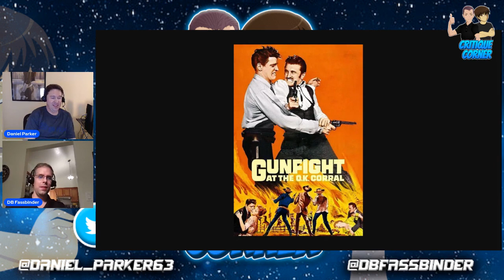Critique Corner Classic Review: Gunfight at the OK Corral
Daniel and DB review the classic 1950's Western Gunfight at the OK Corral.